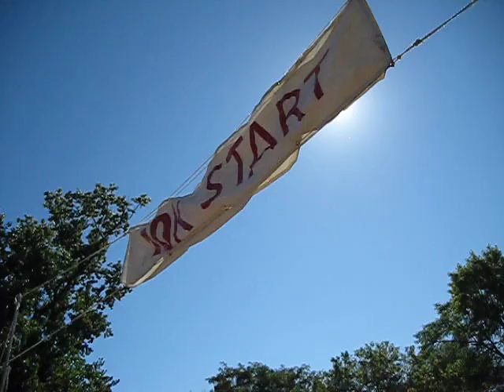Longboat Toronto Island Race 2010 Video Clip #6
At the start area before the race.